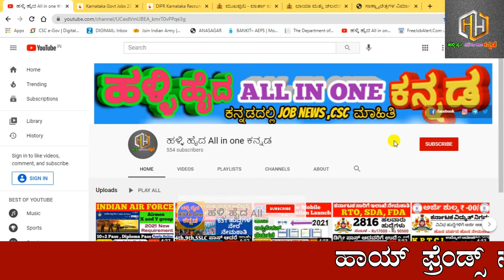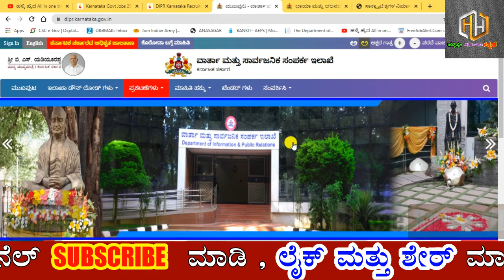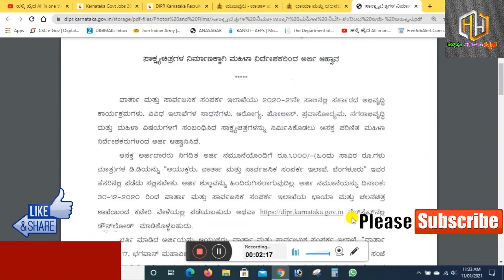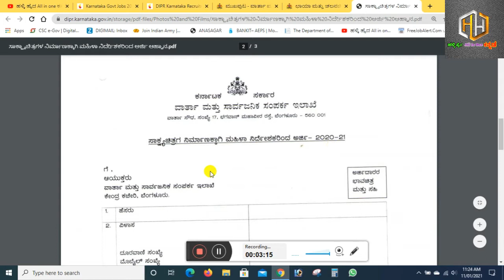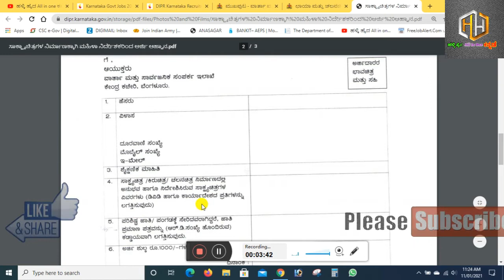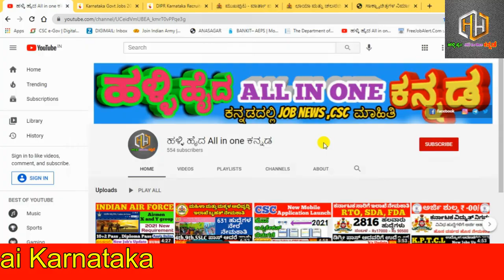ವಾರ್ತಾ ಮತ್ತು ಸಾರ್ವಜನಿಕ ಸಂಪರ್ಕ ಇಲಾಖೆ ನೇಮಕಾತಿ ೨೦೨೧।DIPR Karnataka Recruitment 2021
।।ಕನ್ನಡ ಕಲಿತವನು ಕುಬೇರ ।।
                            👇👇👇👇👇 Videos All Links bellow👇👇👇👇👇
DIPR Karnataka Recruitment 2021
ವಾರ್ತಾ ಮತ್ತು ಸಾರ್ವಜನಿಕ ಸಂಪರ್ಕ ಇಲಾಖೆ ನೇಮಕಾತಿ ೨೦೨೧
DIPR Karnataka Vacancy Details – Women Directors Recruitment 2021
Organization Name: Department of Information and Public Relations Karnataka (DIPR Karnataka)
No of Posts: Not Specified
Job Location: Bengaluru – Karnataka
Post Name: Women Directors
Salary: As per Norms

DIPR Karnataka Recruitment 2021  Eligibility Details
Education Qualification & Age Limit: As per the DIPR Karnataka recruitment norms.
Application Fee: Pay the Fee through Demand Draft

All Candidates: Rs.1000/-
How to Apply for DIPR Karnataka Women Directors Jobs 2021
All the Eligible candidates can apply for December-2020 Department of Information and Public Relations Karnataka Women Directors recruitment as mentioned below

Step-1: First of all go through the DIPR Karnataka recruitment notification 2021 thoroughly and ensure the candidate fulfills the eligibility criteria – Recruitment link is given below.

Step-2: Please have the correct email Id and mobile number for communication purpose and keep the documents ready like ID proof, age, educational qualification, recent Photograph, resume, if any experience etc.

Step-3: Download the application from the above link or from official notification and Fill the form in a prescribed format

Step-4: Pay the Application Fee as per your Category. (If applicable only)

Step-5: After completing all the information, cross verify provided details are correct

Step-6: At last sent the application form to this address:- Commissioner, Department of Information and Public Relations, “Vartha Soudha”, #17, Bhagwan Mahavir Road, Bengaluru – 560001 (in the prescribed manner, through- Register post, Speed post, etc.) on or before 16th January 2021.

Important Dates
Start date to submit the Application – 30th December 2020
Last date to submit the Application – 16th January 2021
DIPR Karnataka Vacancy 2021 – Important Links